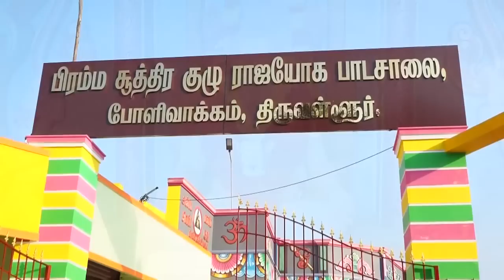பரிகாரம் செய்தால் எத்தனை நாள் கழித்து உன் பிரச்சனை தீரும்!!பிரம்ம சூத்திர குழு